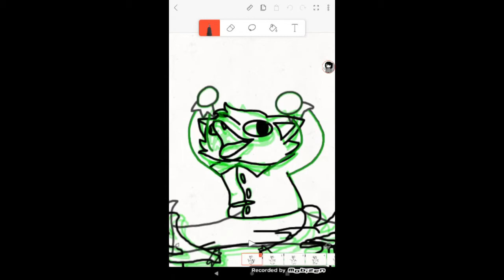Fundy be Vibing